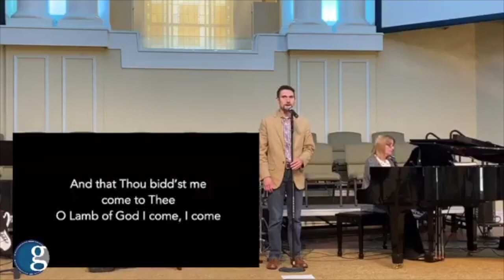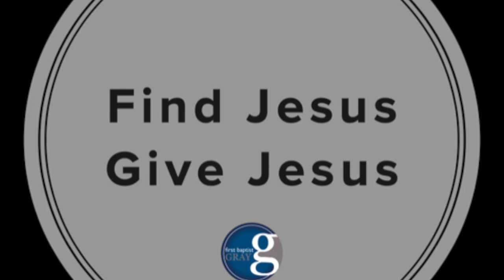FBC Gray 4.19.20 (livestream only)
Worship Set:

Christ Be Exalted
Living Hope

Sermon text taken from Romans 14:1-12